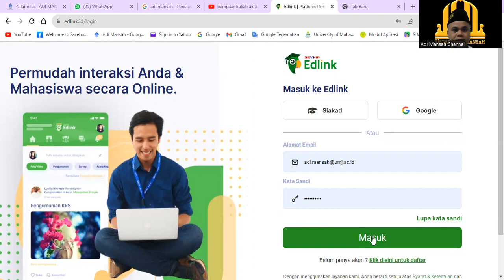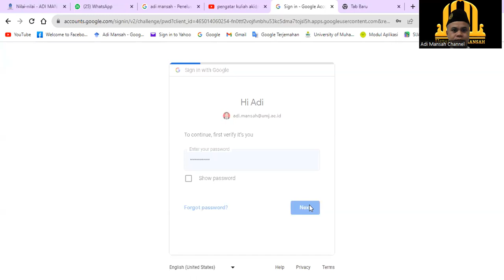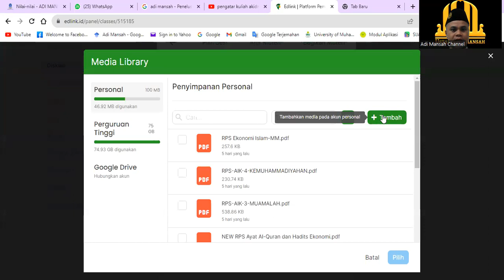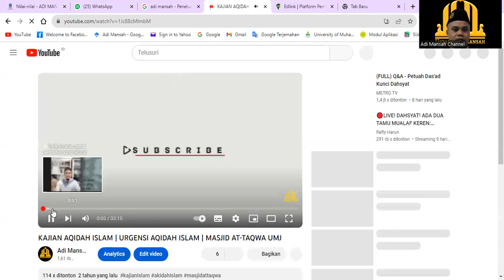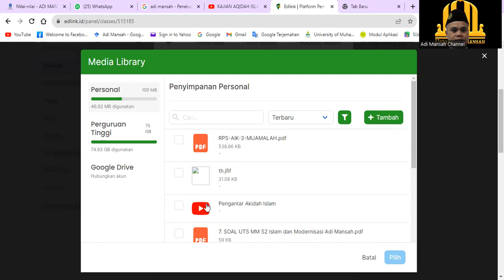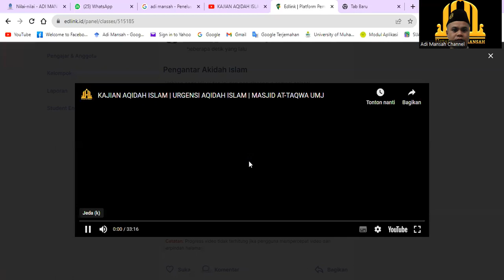Cara Memasukkan Link Youtube Ke Edlink - Tutorial Sevima